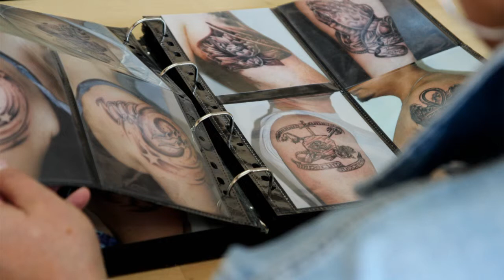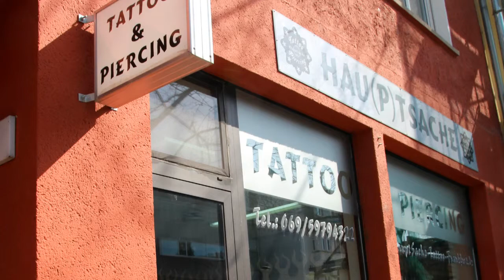Der Nadelkünstler: Stefan Köster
Stefan Köster wurde 1973 in Bad Nauheim geboren. Nach einer Ausbildung zum Sozialversicherungsfachangestellten wagte er 2001 den Neubeginn als Tätowierer. Heute hat der talentierte Zeichner ein eigenes Studio in Frankfurt, das er mit seiner Frau gegründet hat. Seine Arbeit führte ihn auch nach Kroatien, wo er einige Jahre lang ein zweites Tattoo-Studio unterhielt.